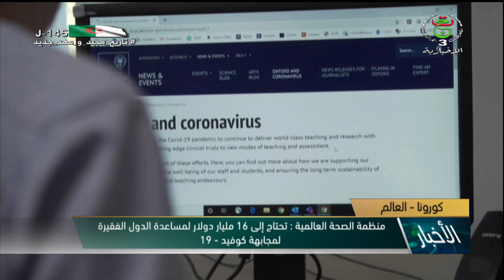موجز 15سا | 10-02-2022